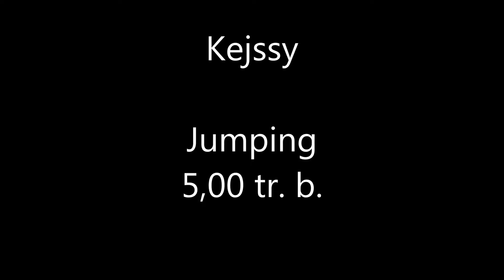O podzimní kvítek 2016